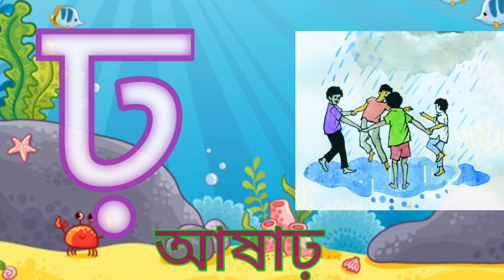বাংলা ব্যঞ্জনবর্ণ ক খ গ ঘ | ছবি দেখে ব্যঞ্জনবর্ণ শিখি ও বাক্যগঠন করি | ব্যঞ্জনবর্ণ শিক্ষা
এই অ্যানিমেটেড কার্টুন ভিডিওটি সোনামনিদের জন্য বিশেষ ভাবে তৈরি করা হয়েছে। শিশুরা এই ভিডিও থেকে বাংলা বর্ণমালার প্রতিটি বর্ণের সঠিক উচ্চারণ করতে পারবে ও লিখতে পারবে। কিভাবে বর্ণমালা দিয়ে বাক্য গঠন শিশুরা এই ভিডিও দেখলে তা সহজেই শিখতে পারবে । পাশাপাশি শিশুরা বিভিন্ন ফুল, ফল, পশু, পাখি ইত্যাদির ছবি দেখে সেগুলোর নামও জানতে পারবে।  এই ভিডিওটি চালিয়ে দিন আর দেখুন কিভাবে আপনার বাসার সোনামনিরা কত সহজে নিজে নিজেই বাংলা বর্ণমালা শিখে নিচ্ছে। ধন্যবাদ।

আমাদের  আরও ভিডিও গুলো দেখতে পারেন

Learn alphabet for kids in Bangla

Banjonbornoবাংলা স্বরবর্ণ ও ব্যঞ্জনবর্ণ উচ্চারণ। বাংলা ব্যঞ্জনবর্ণ। ছবি ও ছন্দে ব্যঞ্জনবর্ণ শিখি।

অ আ ই ঈ বাংলা স্বরবর্ণ উচ্চারণ। বাংলা স্বরবর্ণ । ছবি ও ছন্দে স্বরবর্ণ শিখি।

Learn Numbers Counting 1-10 Learn Counting 1 to 10 /Learning you1- 10

Learn Alphabets With Live Examples Video Alphabet ABCD A to Z |

Learn Vegetables Name for Kids

ABCD for Kids Learning in English । ABC Song by KHUSBOO Kids Tv।

Numbers Counting For Kids Learning in English | 12345 | Numbers Learning By KHUSBOO kids tv

Abcd for kids learning in english | alphabet learning with live example |

Learn Alphabets With Live Examples Video Alphabet ABCD A to Z | game play 1 |

Abcd for kids learning in english। Alphabet for kids। Khusboo kids tv। Game play

বাংলা স্বরবর্ণ ও ব্যঞ্জনবর্ণ উচ্চারণ। বাংলা ব্যঞ্জনবর্ণ। ছবি ও ছন্দে ব্যঞ্জনবর্ণ শিখি।অ আ ই ঈ।

Abcd for kids.ABCD for kids learning in english.

Months of the Year Song - 12 Months of the Year - Kids Songs by Khusboo kids tv

Learn Numbers in Bangla এক দুই তিন। শিশুদের বাংলা গননা শেখা।

বাংলা বারোমাসের নাম।১২ মাসের নাম।৬ ঋতুর নাম।বাংলা ষড়ঋতুর নাম।

সপ্তাহের দিন গুলো/ Weekdays names। ৭ দিনের নাম। সপ্তাহের দিন

ক খ গ ঘ  বর্ণমালা ব্যঞ্জনবর্ণ | ছবি দেখে পড়ি ও শিখি। বাংলা বর্ণমালা।

ক খ গ ঘ  বর্ণমালা ব্যঞ্জনবর্ণ | ছবি দেখে পড়ি ও শিখি। বাংলা ৩৯ বর্ণমালা।

Bangla Number Learning, Learn Numbers in Bengali

অ আ ই ঈ স্বরবর্ণ শিক্ষা। soroborno shikkha। অ’য় অজগরটি আসছে তেড়ে।

: ক খ গ ঘ বাংলা বর্ণমালা ব্যঞ্জনবর্ণ | হাতেখড়ি । ছবি দেখে শিখি।